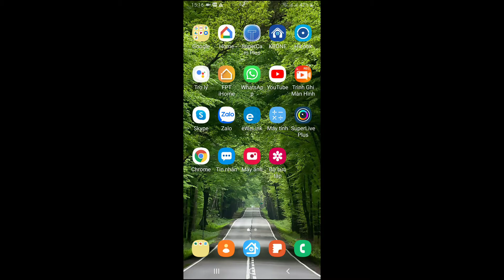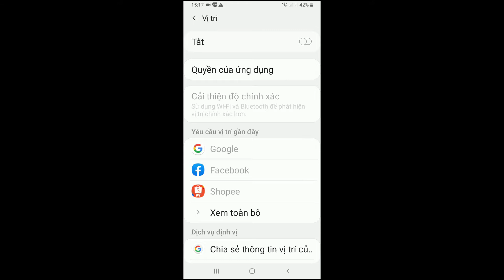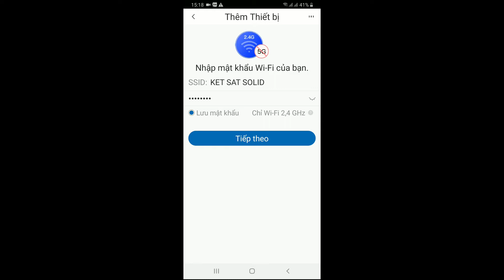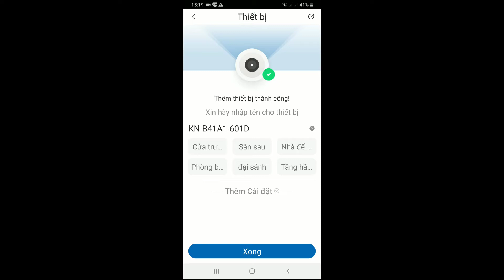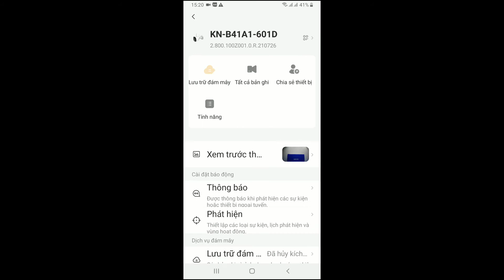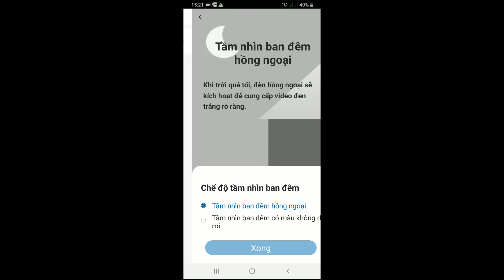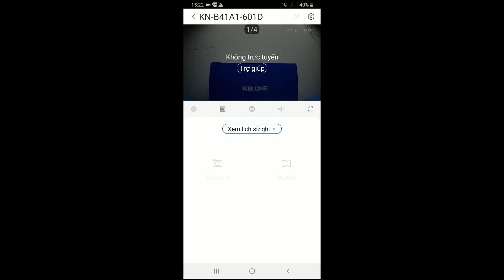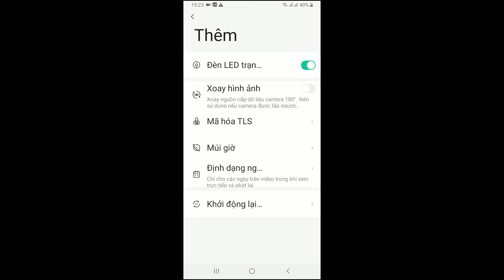HƯỚNG DẪN CÀI ĐẶT CAMERA KBONE KB-B41A1 4.0MPX (HOW TO SET UP CAMERA WIFI KBONE OUTDOOR KB-B41A1)